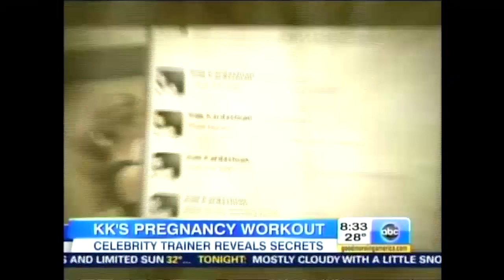Tracy Anderson on Good Morning America: Kim Kardashian's Pregnancy Workout